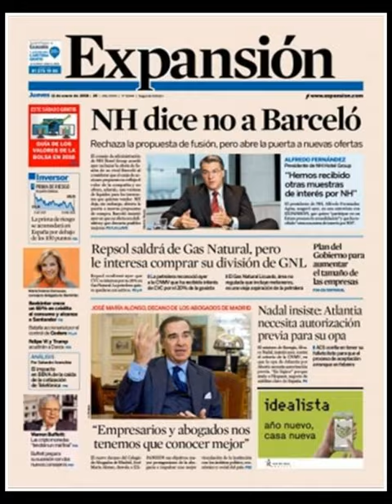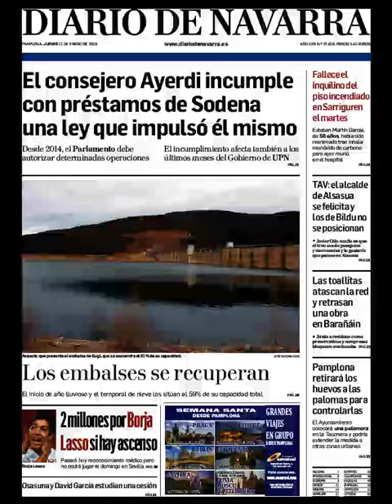Noticias Jueves 11 Enero 2018 Principales Portadas Titulares Diarios Periódicos España Spain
¿Que le Parecio este día? Politicos=Crisis